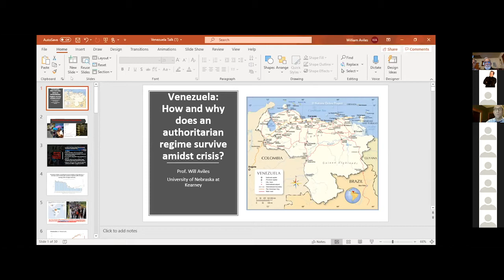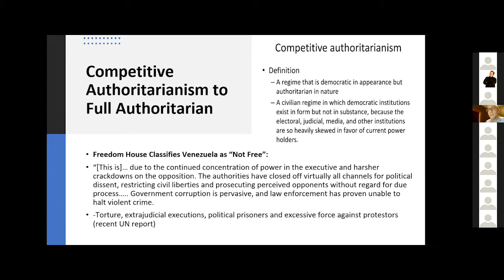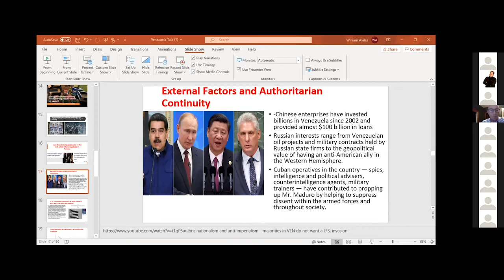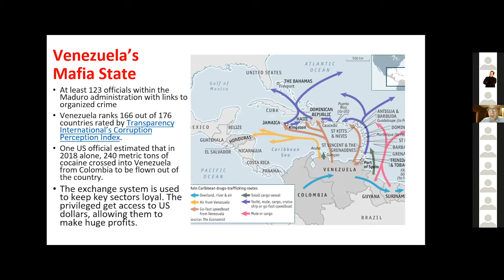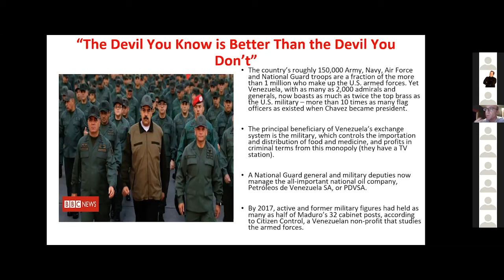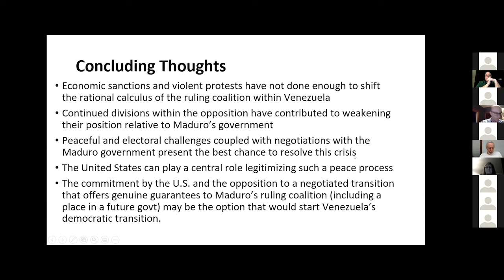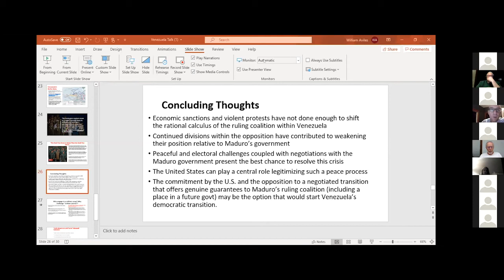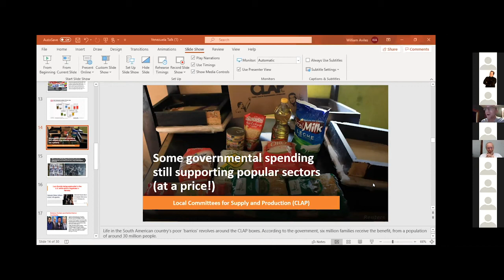Week 6 • Professor William Aviles, Political Science, UNK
Venezuela's Bolivarian Revolution and the Persistence of Authoritarianism.
Via Zoom.